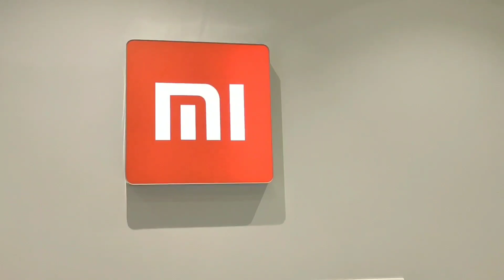کامیان بکرم لە ئێستادا؟ جیاوازی نێوان PS4, PS4 Slim, PS4 Pro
EPIC store (Fortnite) creator tag: zana-zeegame

بڕگە: جیاوازی Vs
بابەت: کامیان بکرم لە ئێستادا؟ جیاوازی نێوان PS4, PS4 Slim, PS4 Pro

PS4 Pro Vs Xbox One X